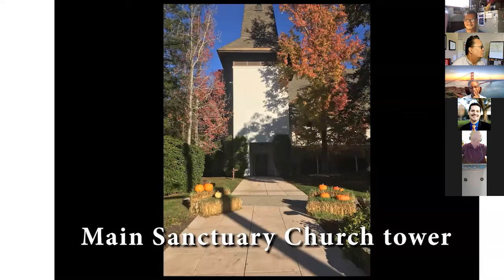Associate Minister's Report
Associate Minister's Report to the attendees of the 166th CCNC-N Annual Gathering.